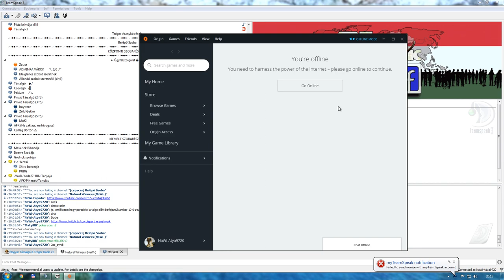Scorpia Tournament #1 - 2Sc vs NaWi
Well, it was expectable, but we are not disappointed, the better team won. Unfortunately I got some internet problems at the end. I had connection, but too slow to connect to origin or use discord, only teamspeak was able to work.
We did our best in the tournament, unfortunately we had to face some of the biggest opponents..